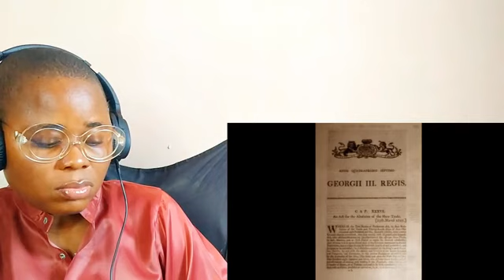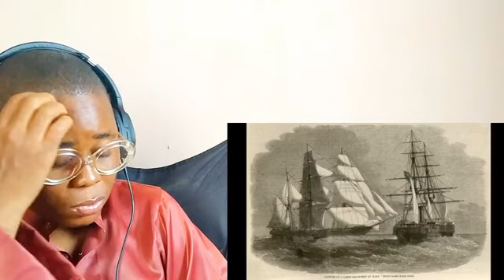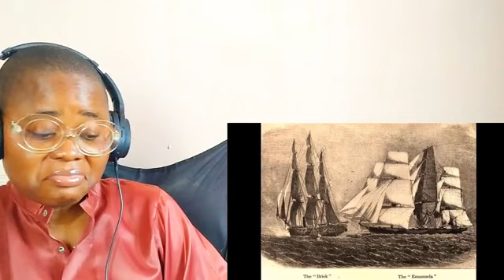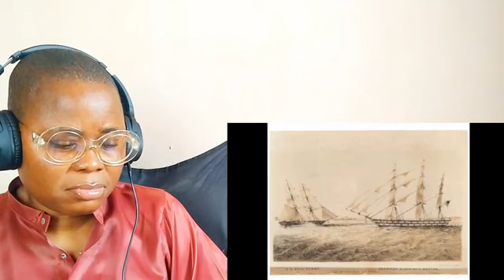This Is Why History Must Be Preserved! Anti-Slavery Patrols - The West Africa Squadron REACTION